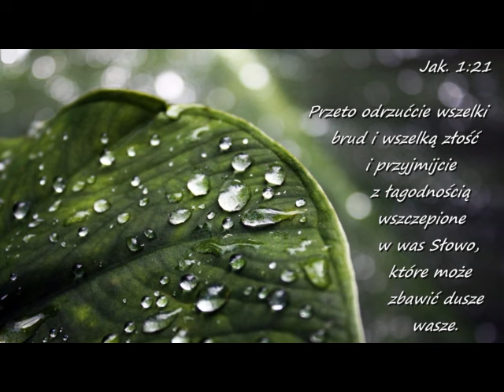Małżeństwo ciało zgr 17 11 01 cz 1a